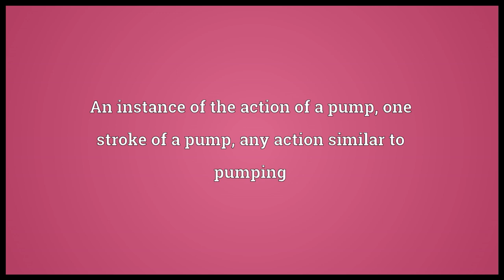Pump Meaning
Video shows what pump means. A device for moving or compressing a liquid or gas.. An instance of the action of a pump; one stroke of a pump; any action similar to pumping. A device for dispensing liquid or gas to be sold, particularly fuel.. pump synonyms: plimsoll, sneaker, trainer.  pump pronunciation. How to pronounce, definition by Wiktionary dictionary. pump meaning. Powered by MaryTTS